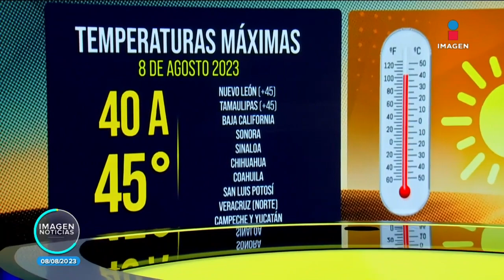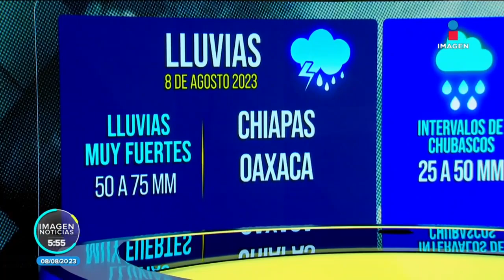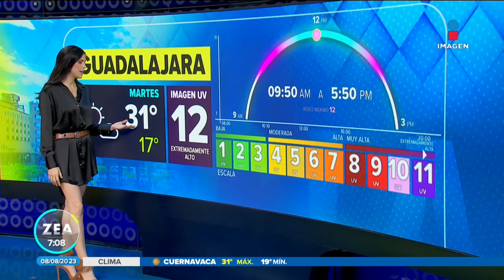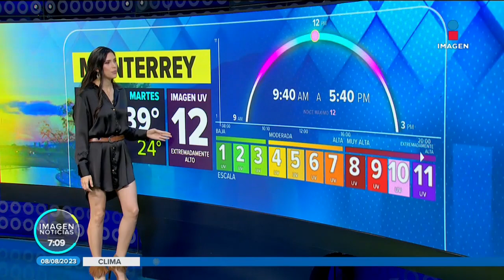Pronóstico del tiempo 8 de agosto de 2023 | Noticias con Francisco Zea